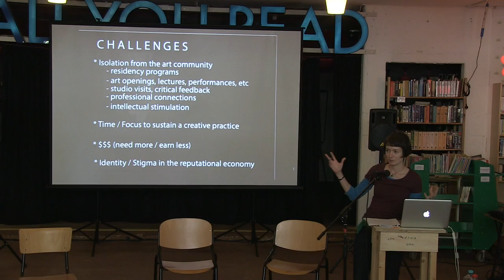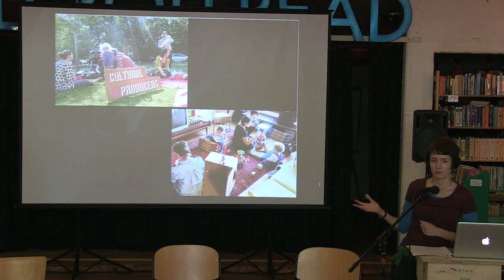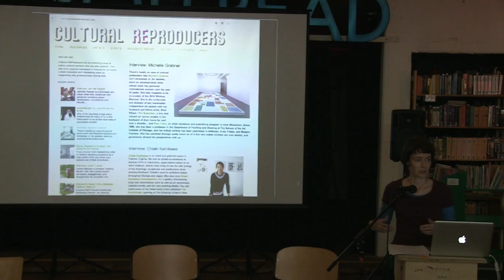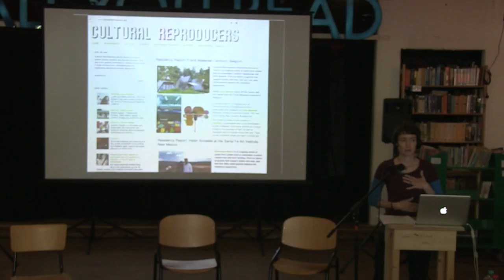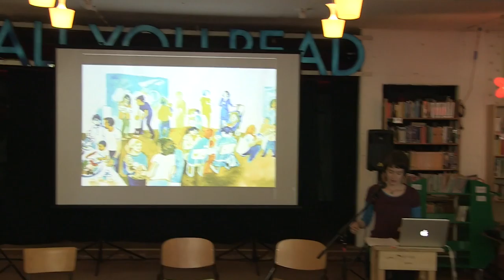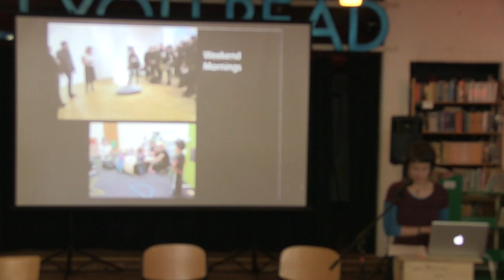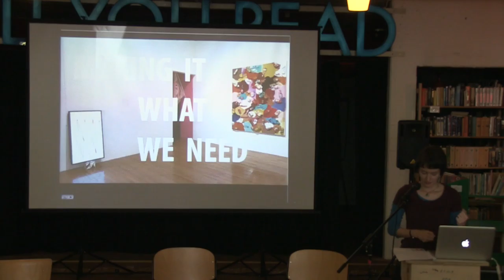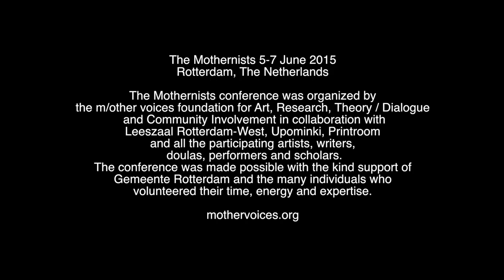Christa Donner (USA), Re-imagining Cultural ReProduction